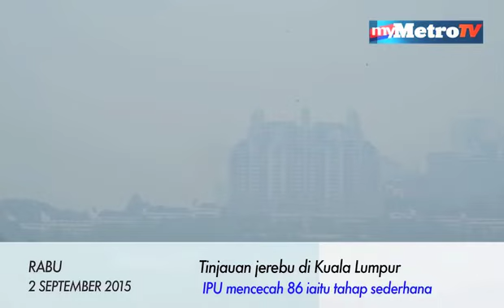Tinjauan jerebu di Kuala Lumpur